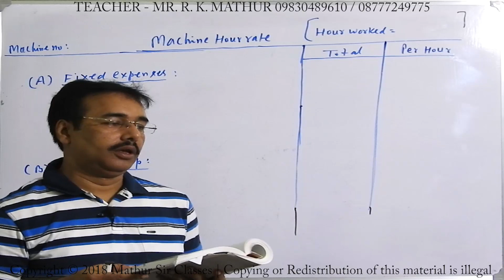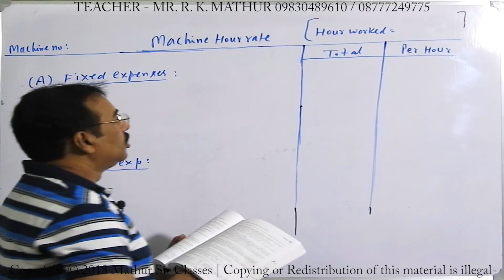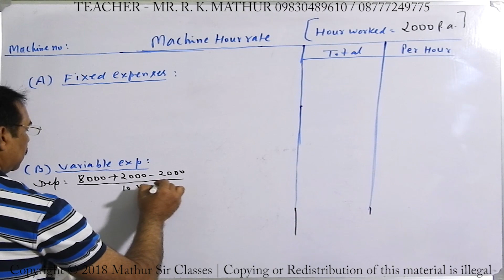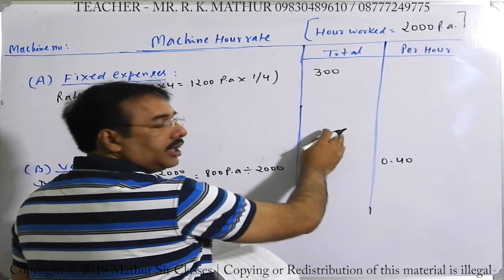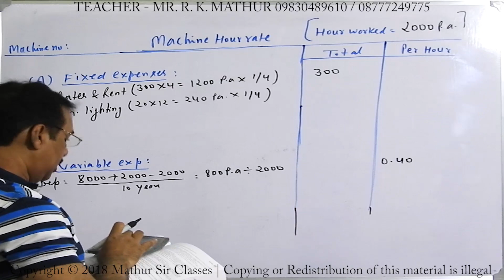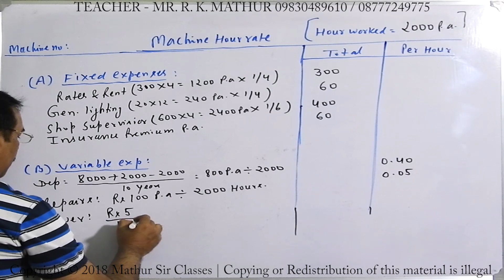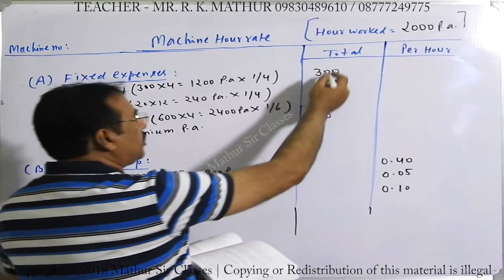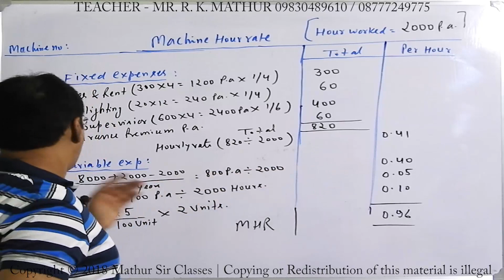Calculation of Machine hour rate Sums no 6.3 | Distribution of Overheads Cost Accounting Mathur Sir